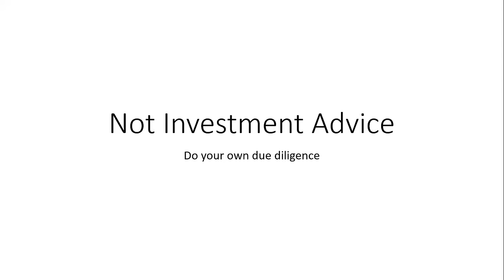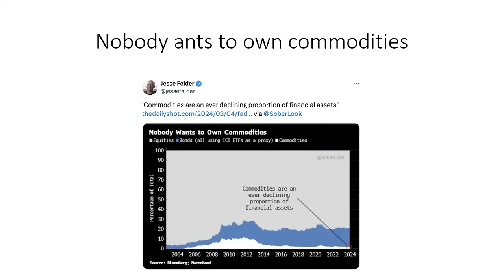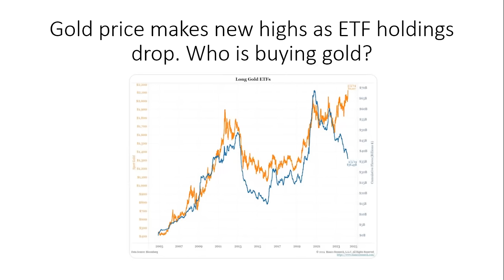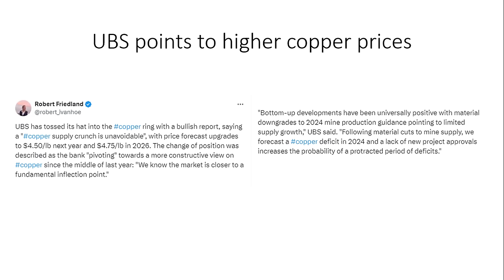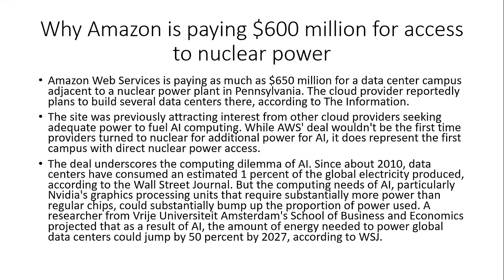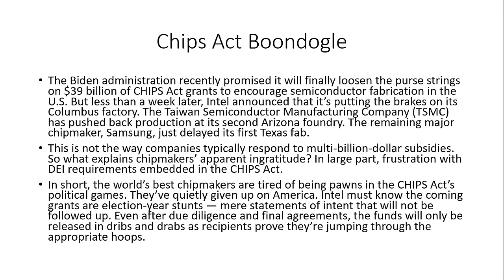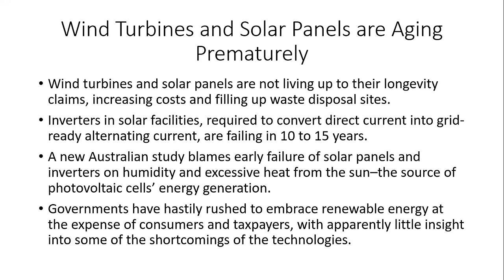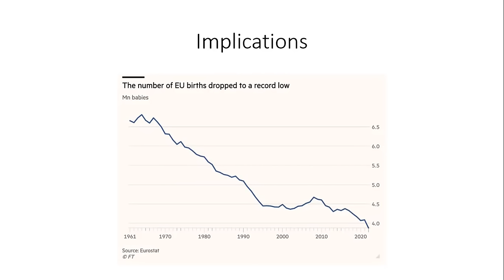Is AI A Stealth Uranium Play? AIA Weekly Report 3.16.24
Amazon just closed on a $650 million dollar data center adjacent to a nuclear power plant in PA. The Wall Street Journal has said data centers currently consume 1% of all electricity demand. They also say that they expect this to grow by 50% over the next several years.

The newer AI chips consume quite a bit more electricity than the current generation of chips. It looks like this demand growth will be filled with some level of nuclear power.

If you like the information I provide, consider supporting me by buying me a cup of coffee.

Join my Substack and get my weekly free articles sent to your email with tons of great information on profitable investing ideas.

I am always asked to provide a list of books I recommend reading for those who want to learn more about investing.

Italy: Parliament Calls for Investigation Into Reintroduction of Nuclear Power

Copper price soars to 7-month high on China’s plans to cut output